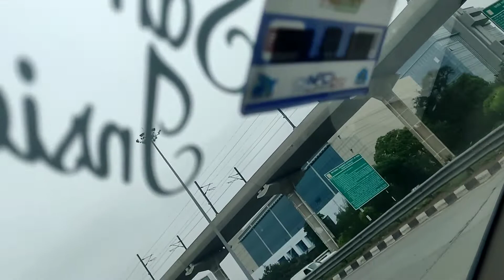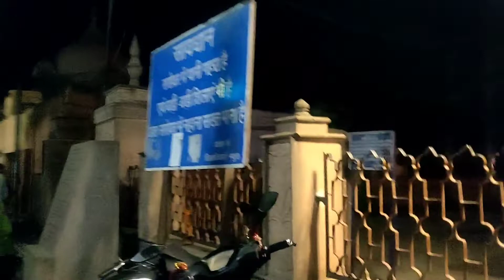Mathura Vrindavan|Nidhivan ka rahasya|prem mandir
Prem Mandir Aur Nidhivan Vrindavan  mein Marte marte Bache

Vrindavan is a holy town in Uttar Pradesh, north India. The Hindu God Krishna is said to have spent his childhood here. It's home to temples, many dedicated to Krishna and his lover, the Radha. At Banke Bihari Temple, the curtain in front of Krishna's statue is opened and closed every few

Is Vrindavan and Mathura same?

Which is better Mathura or Vrindavan?

Why Mathura and Vrindavan is famous?

Where should I go first Mathura or Vrindavan?

Viralbanke bihari mandirmathurakrishnanidhivan ka rahasyamathura vrindavannidhivan templenidhivan mysterynidhivan vrindavannidhivan vrindavan at nightthe secrets of rang mahal temple in vrindavanprem mandirvrindavan templeबांके बिहारी मंदिरnidhivan vrindavan at night cctvnidhivan vrindavan mysterynidhivan mathuranews todaylatest newsnidhi van video